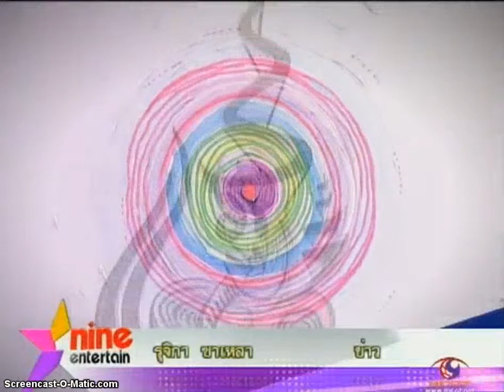Samädhi-Santi Art Collection - Karma Sirikogar for "Artoday" Channel 9 Thailand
Samädhi-Santi Collection Exhibition Opening at River City, Bangkok, Thailand. **links below**

Twenty multidisciplinary artists from eighteen different countries presenting at the Grand Hall of River City Center their work developed after having spent two weeks combining art, yoga and meditation at the Muktawan Sanctuary as participants of the I Meditation Artistic Retreat - Thailand 2014. Do you believe in the Peace Revolution? The moment is now and Art is the way.